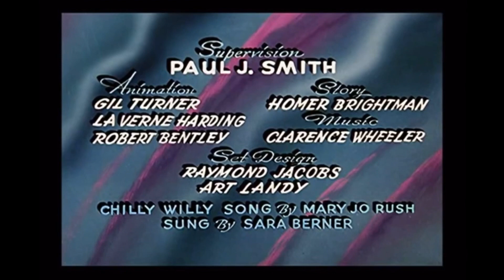Chilly Willy (1953) Restored Intro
Enjoy and requested by Firedragon52574 Ramsey